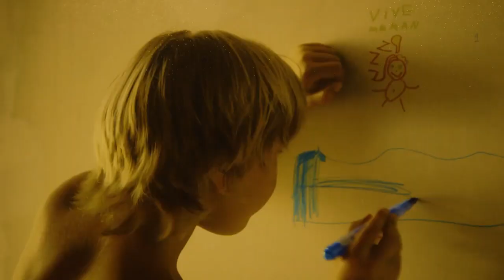Un moment avec Renaud dans l'expo qui lui était consacrée à la Cité de la musique